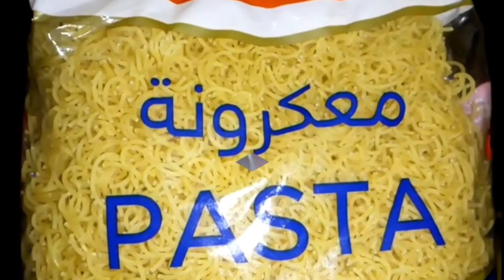Eid Sweet Recipe | Sawaiyan banane Ka Tarika | How to make Milk Vermicelli | Seviyan Recipe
Eid Sweet Recipe| Sawaiyan banane Ka Tarika | How to make  Milk Vermicelli  | Seviyan Recipe | daily vlog
Make this dessert for your family New way to cook meethi seviyan
doodh ki Seviyan event per lazmi banae jati hai urr winter season main bi in ko bohat Pasand Kiya jata hi